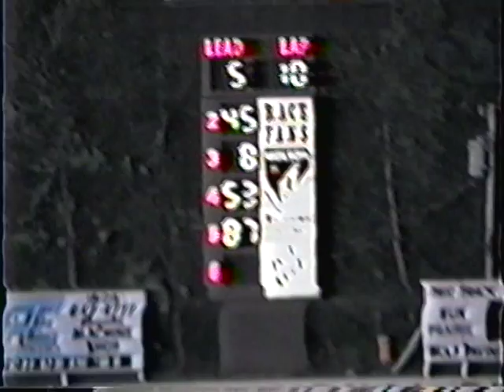1994 NASCAR VS Midwest Dash Madison Miller Nationals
NASCAR VS. Midwest Dash from Miller Genuine Draft Nationals at Madison International Speedway 1994